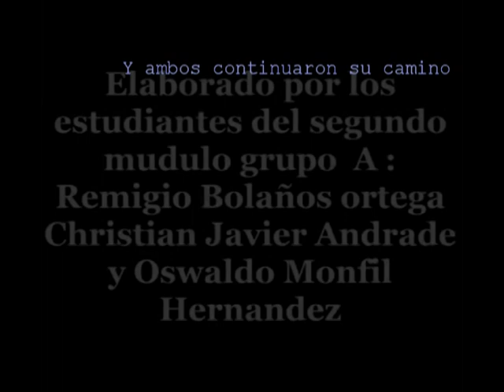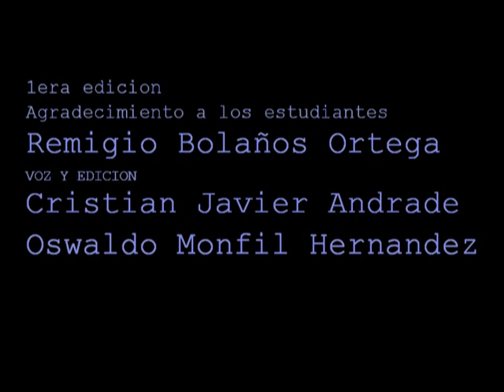MAZATECO‑ELOXOCHITLÁN‑OAXACA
Estimados amigos, compartimos una segunda edición de la narración El tejón y el zorro,espero lo disfruten, mil gracias por su apoyo y  en seguir en nuestros  vídeos..